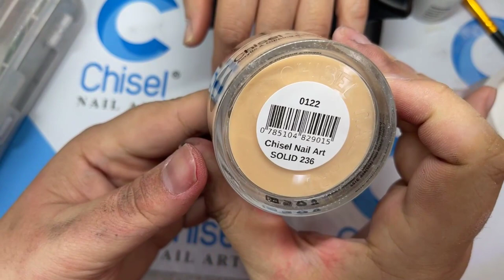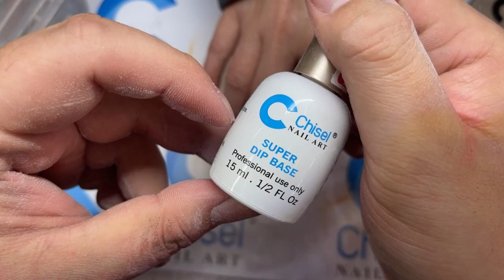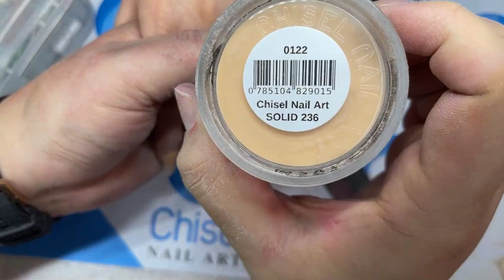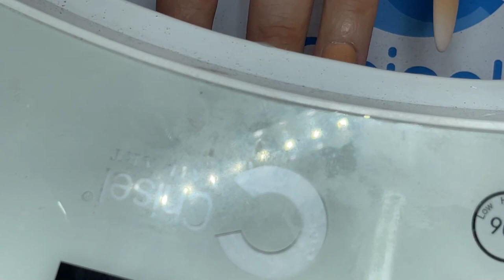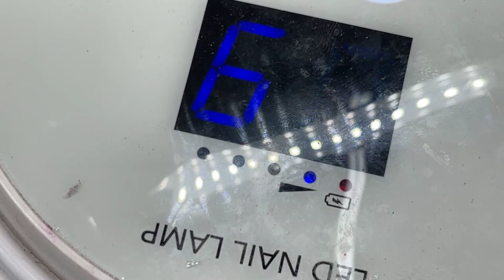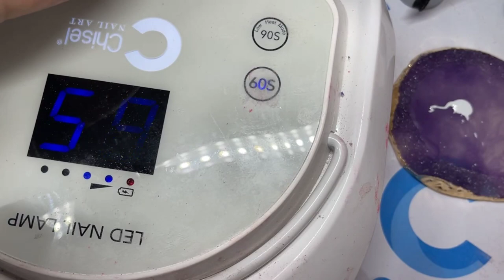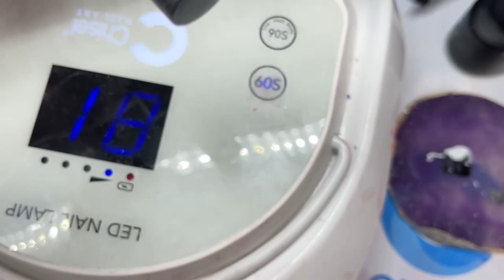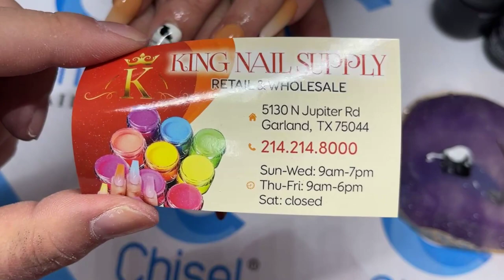Phong Tran Art | Dip cần học gì - Sai lầm cần lưu ý